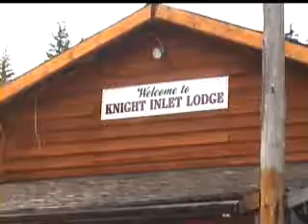traffic near the knight Inlet Lodge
float plane come and go, Canada june 2008